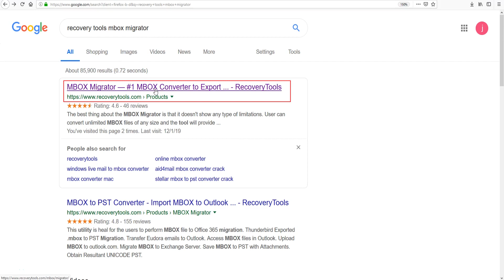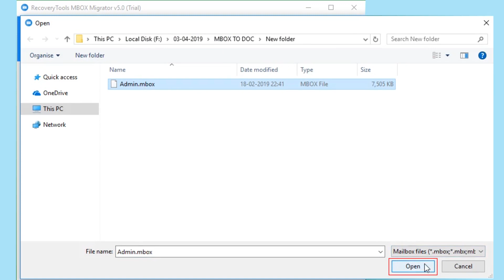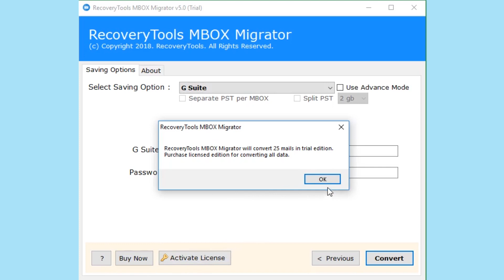How to Import MBOX to Gmail / G Suite Account using MBOX to Gmail Converter?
In this video tutorial, we will learn working of MBOX to Gmail Wizard which provides a direct option to upload MBOX to Gmail account. MBOX to G Suite Converter will enable the users to add MBOX to Gmail account. Successfully import an MBOX file into Gmail with the help of MBOX to Gmail Converter software.

Use MBOX Migrator software which provides a direct option to do so. The software allows the users to import MBOX files in bulk for their users. One can only authorize it once using a service account which can import Mail into the mailboxes of all users in the domain. With MBOX to Gmail Wizard will maintain the quality of conversion during MBOX to G Suite migration. The software will preserve all the Mail Folder & sub-folders during the conversion process.

MBOX to Gmail Converter software will come up with easy to use & understand platform that provide amazing interface & visual graphics for users. Its working is very easy & any non-technical user can better understand it just by following these simple steps:

Step 1: Run MBOX to Gmail Converter in your Windows PC.

Step 2: Load MBOX files by click on Add Files or Add Folders option.

Step 3: Check/Uncheck mailbox items with internal folders hierarchy.

Step 4: Choose Gmail / G Suite option from list of 30+ Saving options.

Step 5: Enter Gmail Username login credentials & Password of resultant account.

Step 6: Click on Convert button then instantly start upload MBOX file to G Suite account.

Step 7: Once done click on OK button to confirm & exit from here.

Step 8: Access resultant mailbox items by Login into Gmail account.